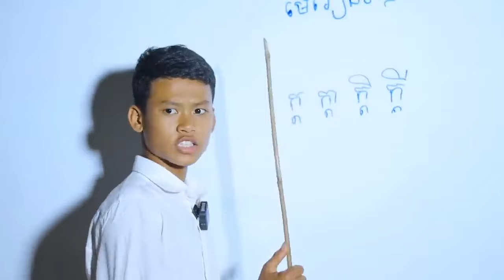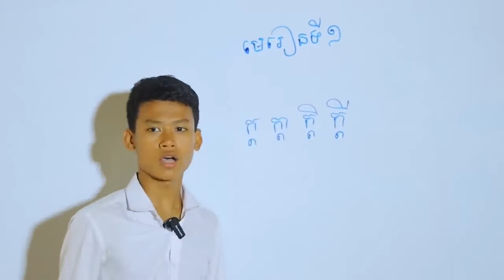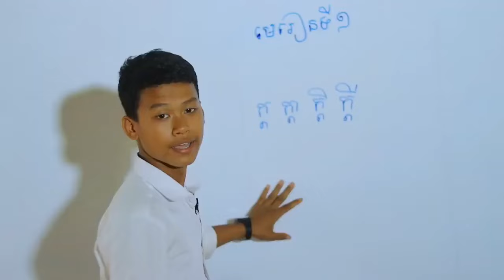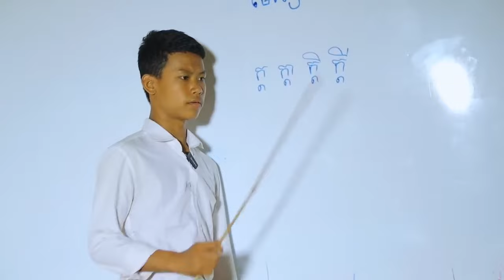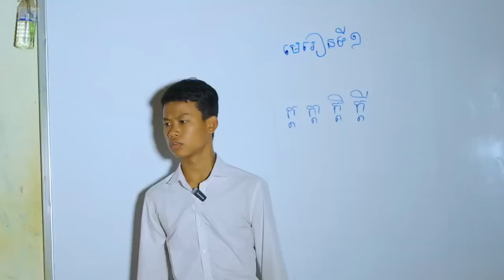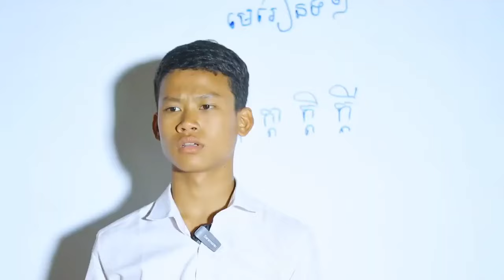ការប្រមូលវីដេអូកំប្លែង TBK 2024 EP44